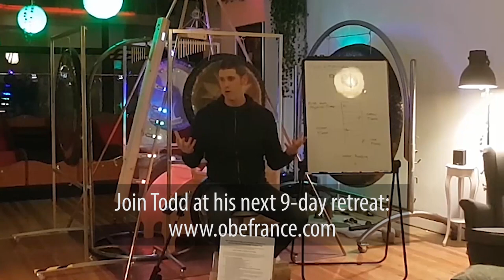Powerful 3 Hour Astral Projection Practice Explained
I've developed a new astral projection system which uses a special breathing and mantra exercise, followed by a unique visualisation.

The mantra exercise is designed to strengthen the human energy field by building a powerful momentum of white light and a matrix for astral projection that is reinforced with each practice.

Sessions should be 3-hours in length as part of a dedicated morning practice. During that 3-hours, you don't move a muscle...you just keep going and going until you have an OBE. Clicking in and out of consciousness is fine. But each time you click back in, you remain PERFECTLY STILL, while doing very light but focused breathing and visualising energy body limbs being animated with realistic, physical like sensations as possible.

The only reason people don't get results is because they're not being intentional enough during the practice session. Intent is not enough...intent is only motive. Being intentional means pro-actively using working memory to use mantras, visualisation, build energy, etc, while in an altered state...which will come naturally from the initial breath-work and keeping absolutely still.

And ANYTIME you find yourself in your head (thinking about things NOT goal related) then its on you to refocus on your goal...no excuses!